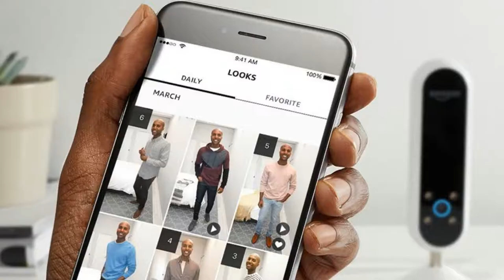BBC Radio Foyle - Amazon Echo Look, IoT Fridges and No Wifi Cafes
My interview on BBC Radio Foyle about the Amazon Echo Look device which is a sort of standalone selfie machine so users can take full-length photos and videos of themselves specifically for the sake of checking their fashion choices in the morning. We also chat about the cafe owner who banned WiFi from his cafe in an attempt to create some atmosphere and we move on to other aspects of technology such as Fridges laden with hi-tech features such as inbuilt WiFi cameras so you can check your fridge contents remotely.